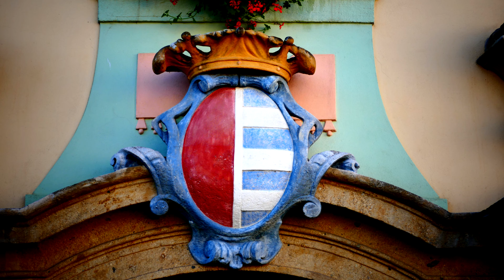Zámek Manětín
Foto a Video: HRABEC Dušan
Hudba: Josh Groban - More Of You

Official Audio for "More of You" by Josh Groban from the new album 'Bridges' out now